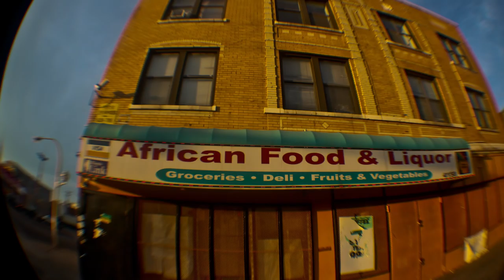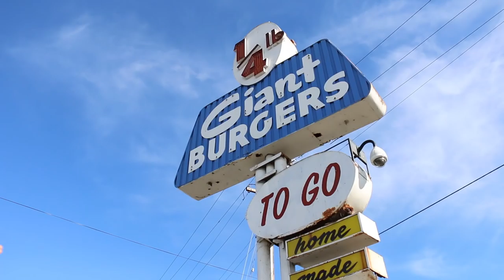BRITTSENSE Reveals the Power and Struggle of Communities of Color